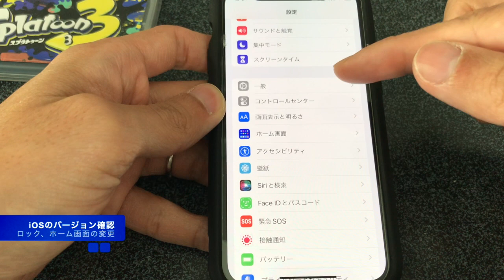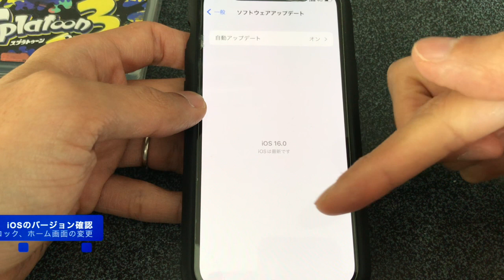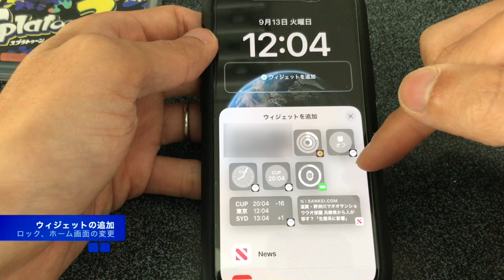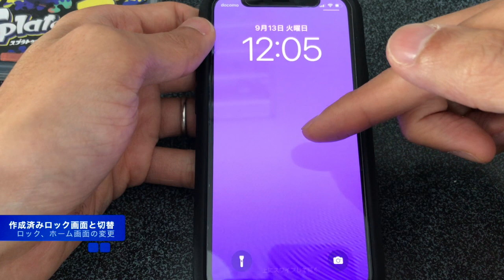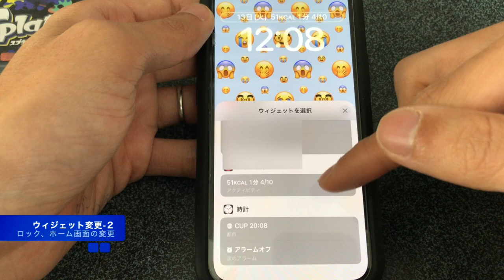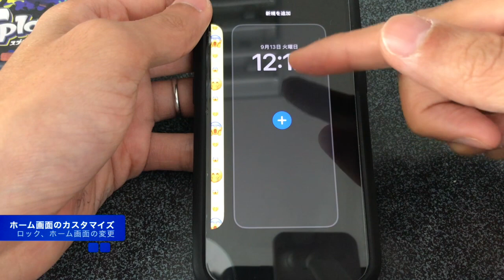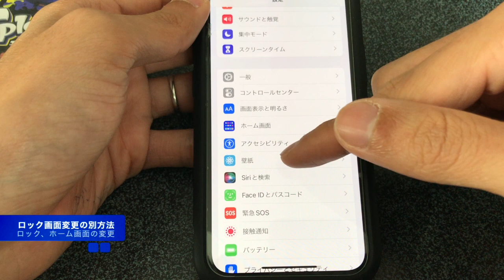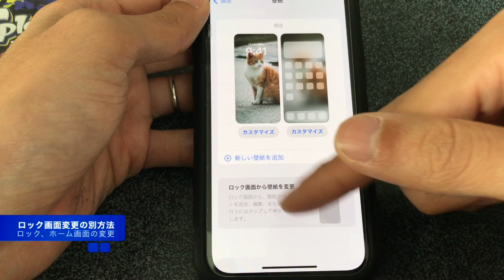【iOS17以降も対応】iPhoneのロック、ホーム画面を変更・カスタマイズする方法解説！【壁紙/待ち受け/時計】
この動画ではiOS16以降のiPhoneでロック画面、ホーム画面の壁紙を変更・カスタマイズする方法を解説します。なお、iOS17がリリースされましたが、iOS17以降になっても基本的なカスタマイズ方法（壁紙の変え方）は動画の内容から変更ありません。

iOS16以降ではiOS15以前と比較して壁紙、待ち受けのカスタマイズの幅が大きく広がっています。

・ウィジェットの追加
・時計のデザインの変え方
・絵文字を壁紙に
・被写界深度エフェクトの利用

などなどの内容をこの動画では解説していきます！